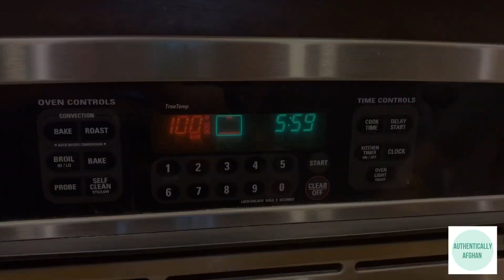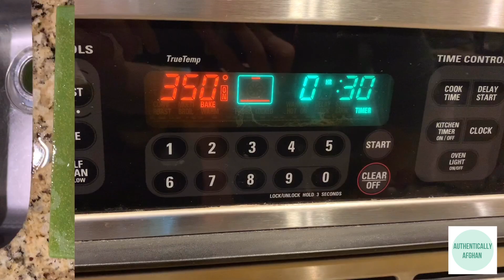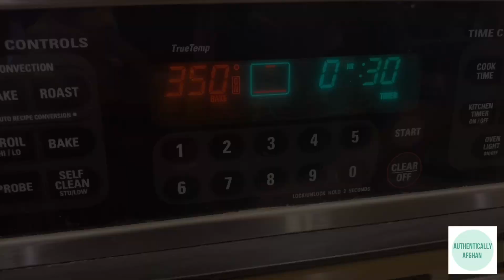DELICIOUS AFGHAN OVEN KABOB // RECIPE + HOW-TO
Delicious and easy to make oven baked kabob. These kabobs are packed with flavor and taste great paired with rice, or in a wrap.

INGREDIENTS:

1.5 lbs. ground beef (80-85% lean)
1 large onion
1.5 tsp salt
1 bunch cilantro
3 peppers
8 cloves garlic
2 russet potatoes